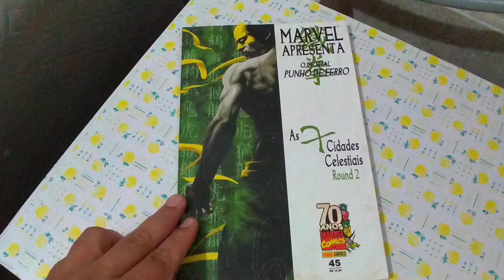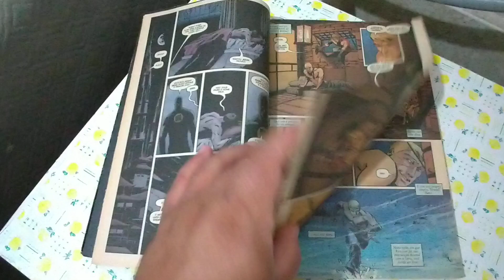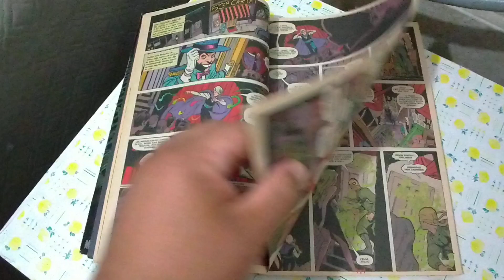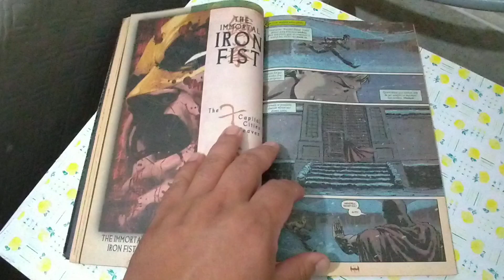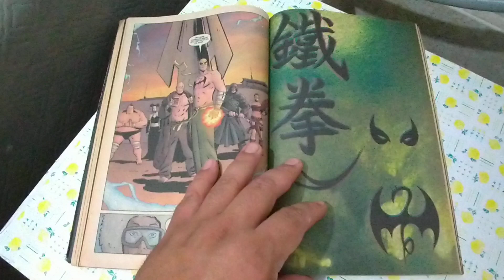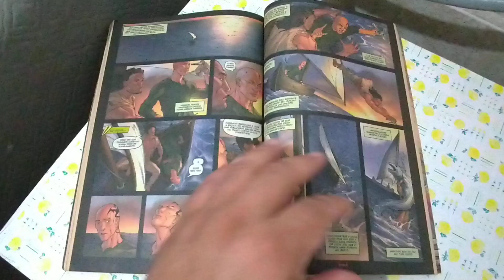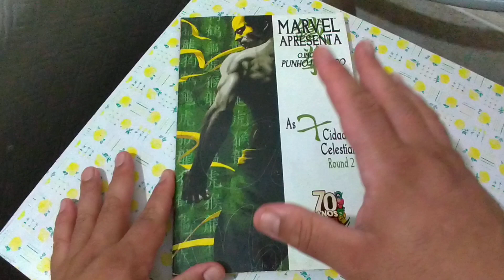O Imortal Punho de Ferro em Marvel Apresenta #45 As 7 Cidades Celestiais Round 2 editora Panini! Fim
COMPRE POR ESTE LINK DA AMAZON E AJUDE O CANAL

Avaliação e comentários sobre a edição #45 de Marvel Apresenta com O Imortal Punho de Ferro AS 7 Cidades Celestiais Round 2, publicado pela editora Panini em Dezembro de 2009.

Roteiros Ed Brubaker, Matt Fraction

Artes David Aja, Kano, Javier Pulido, Nick Dragotta, Russ Heath, Lewis LaRosa, Mitch Breitweiser, Tonci Zonjic, Clay Mann, Khari Evans

Arte-final David Aja, Kano, Javier Pulido, Mike Allred, Russ Heath, Stefano Gaudiano, Mitch Breitweiser, Tonci Zonjic, Victor Olazaba

Cores Matt Hollingsworth, Laura Allred, Russ Heath, Jelena Djurdjevic, Paul Mounts